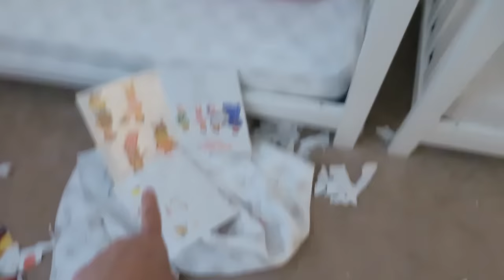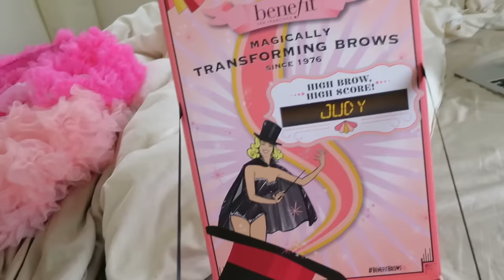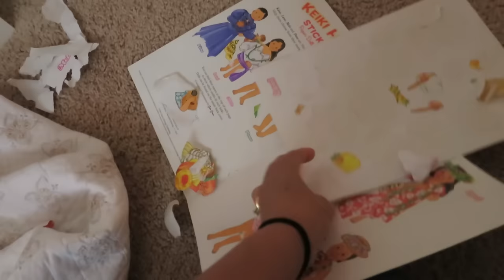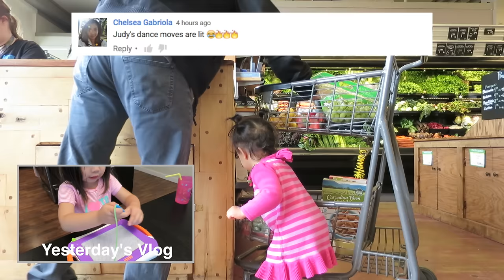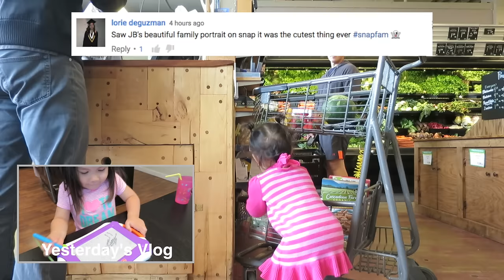It Happened... AGAIN! - May 16, 2016 - ItsJudysLife Vlogs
Judy's Links

Benji's Links

Vlog Camera We Use:

Blendtec Blender